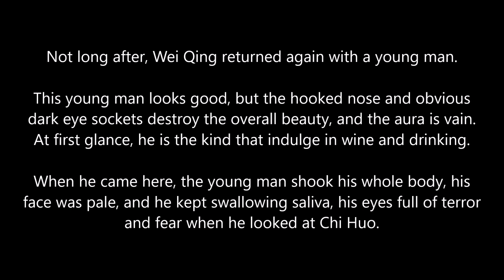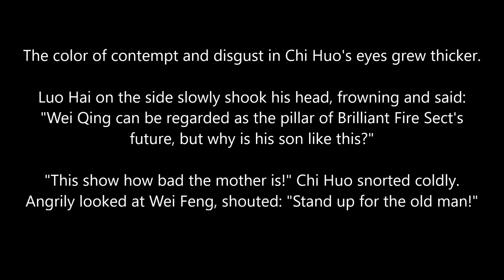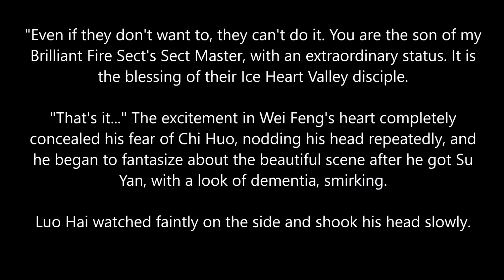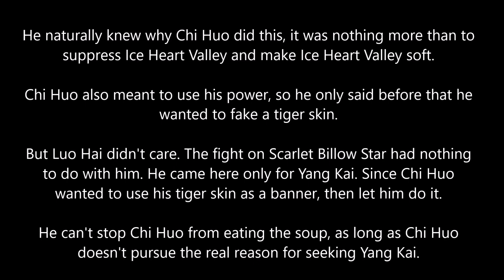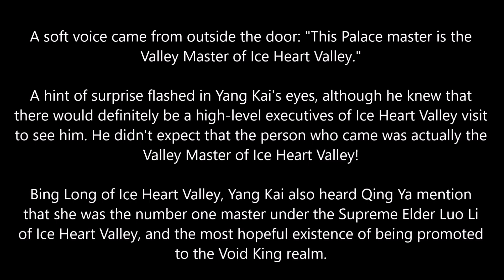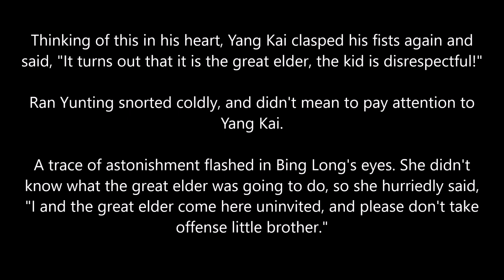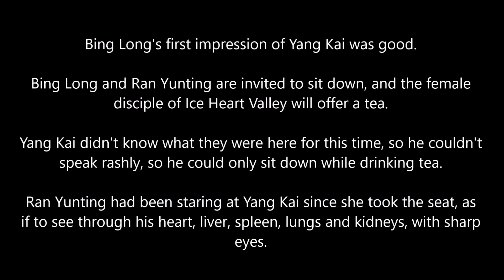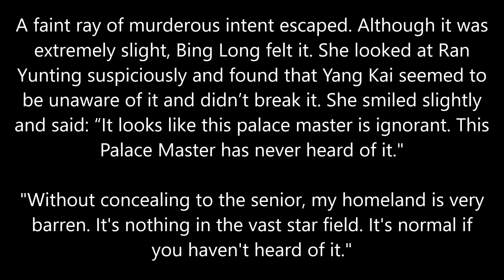MARTIAL PEAK CHAPTER 1640 | MT AUDIO BOOK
Author: Momo
Status: Ongoing
Type: Web Novel
Genre: Xianxia, Martial Arts, Harem, Action